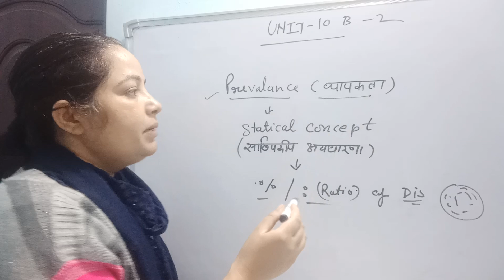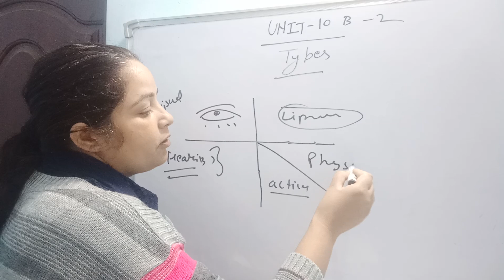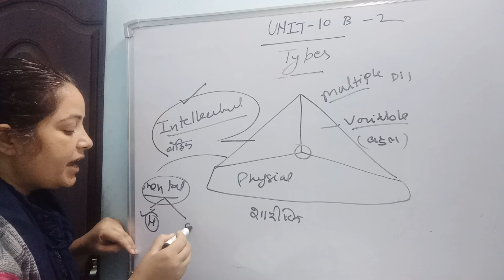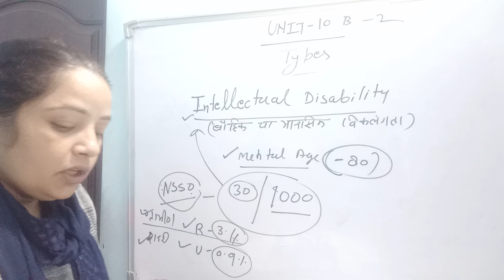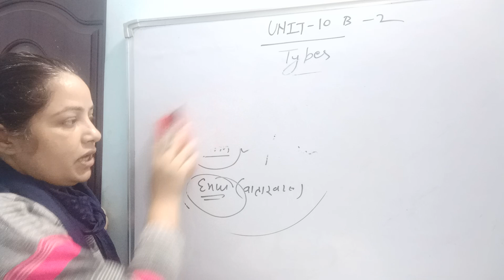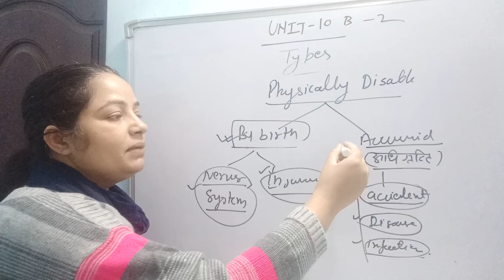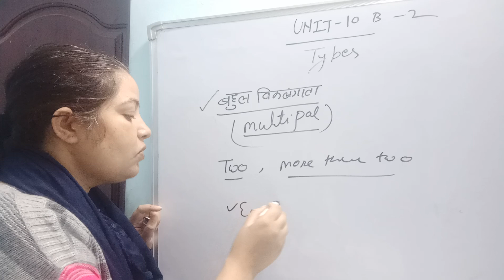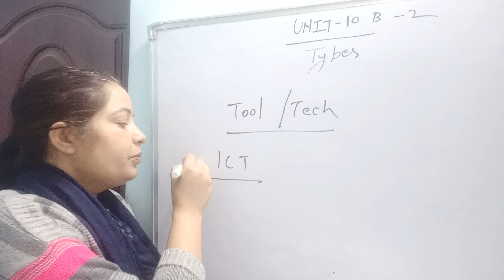Unit 10 part b 2nd type of disability